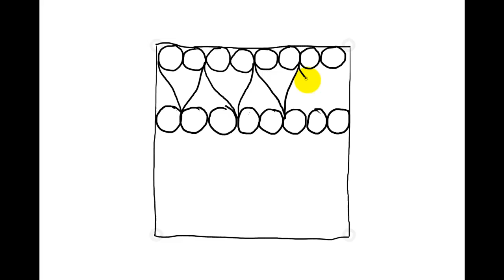Zentangle Patterns | Tangle Patterns? - Llilly